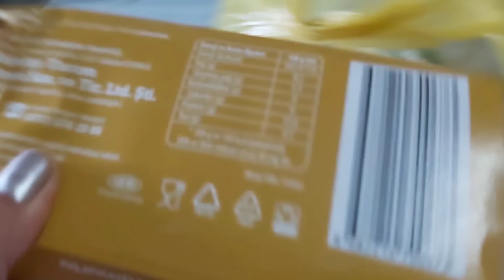ETEĞİM KISA OLUNCA İZİN VERMEDİ😝TERASIMDA NARGİLE GECESİ YAPTIK💕DİYETTE MOTİVE EDİYORUZ BİRBİRİMİZİ👍